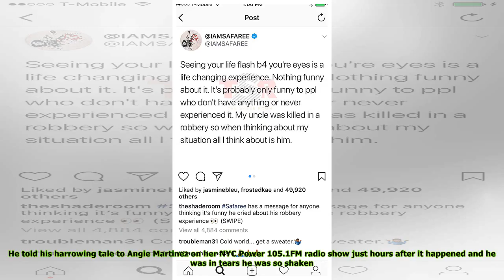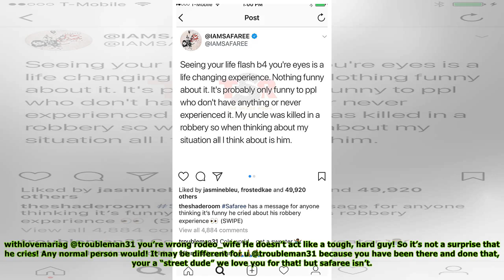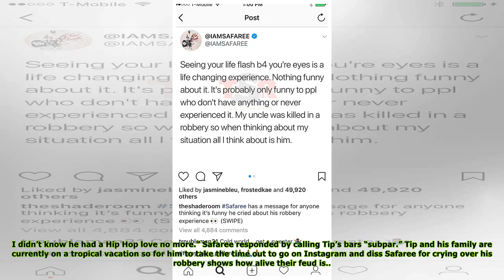T.I. Throws Shade At Safaree Samuels After He Cries Over Robbery: It’s A ‘Cold World, Get A Sweater’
The feud is still alive when it comes to T.I. and Safaree Samuels. We’ve got Tip’s harsh diss at his enemy who cried after being robbed at gunpoint